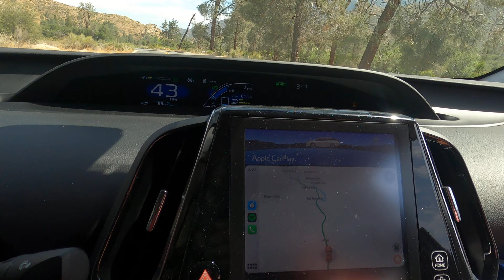UPPER KERN RIVER 2023